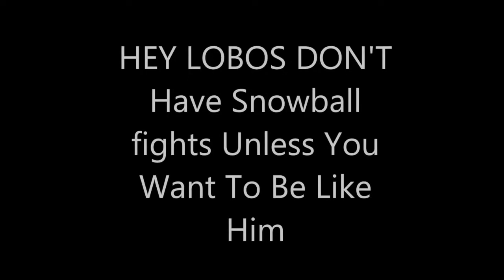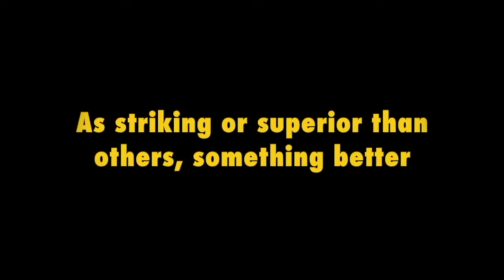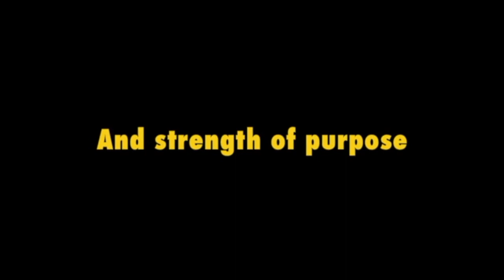Lobo Tv 1:25:18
Snow balls on campus, And South Strong Video